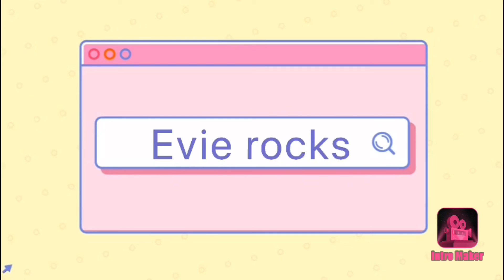Types of people in adopt me with Sam!